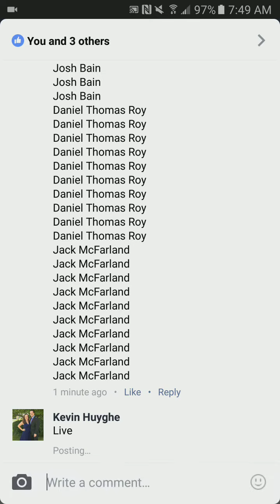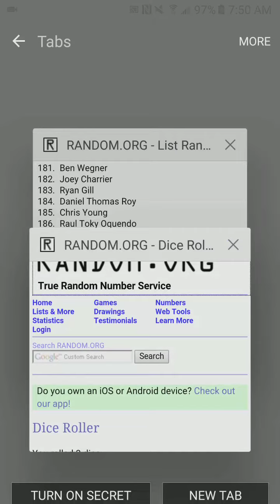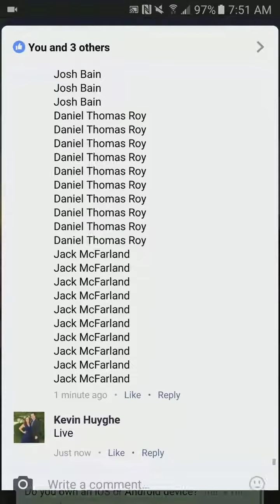Erick 4 winners